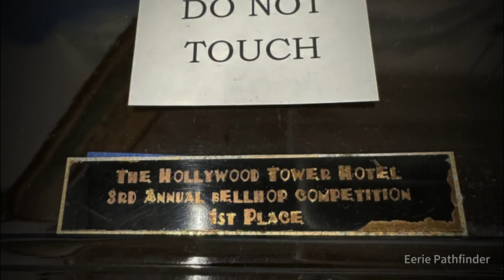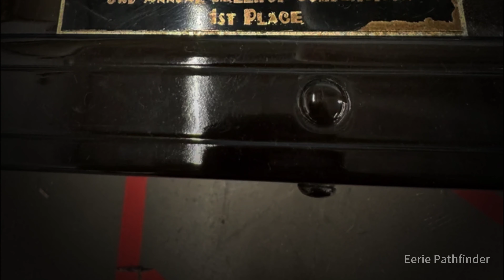3 Disturbing Real Hotel Horror Stories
Welcome audiences to step into the mysterious world of stories! If you have a thrilling experience that you would like to see featured in a future video, get in touch with us via email

Now, let us drag your story from the dark corners into the spotlight, and share your courage and adventure with a global audience!